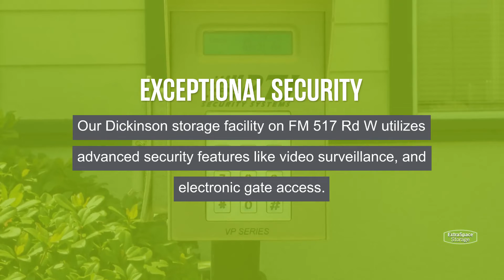Storage Units in Dickinson, TX on FM 517 Rd W | Extra Space Storage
Looking for convenient, secure storage near Dickinson? Extra Space Storage is located on FM 517 Rd W in Dickinson, TX, and offers a wide range of storage options to meet your needs.

This storage facility features a number of great amenities, including:
• Drive-up access storage units
• Climate-controlled storage
If you're looking for a clean, well-maintained storage facility with a friendly, professional team ready to help you, you've come to the right place. Reserve your storage unit today at Extra Space Storage on FM 517 Rd W